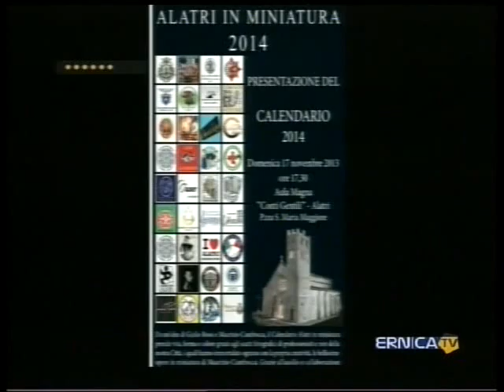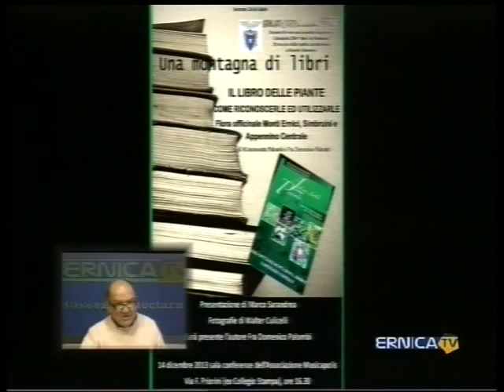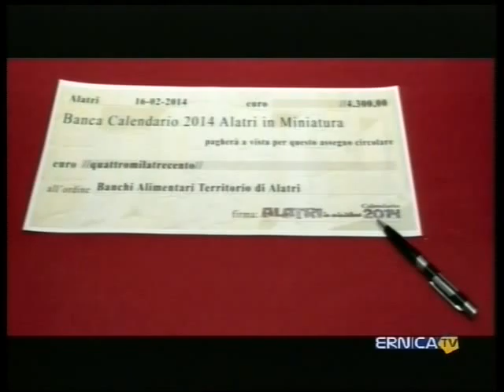Ernica TV 2015-05-28 Le iniziative Maurizio Cianfrocca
La replica di Maurizio Cianfrocca al comunicato stampa del Sindaco di Alatri Giuseppe Morini